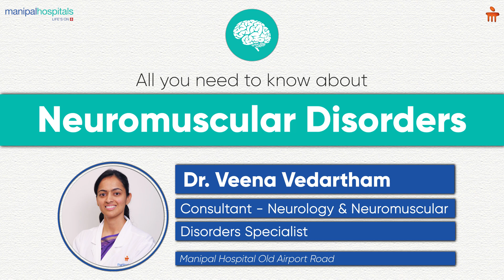Neuromuscular Disorders | Dr. Veena Vedartham | Manipal Hospital Old Airport Road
Neuromuscular disorders are a group of conditions associated with nerves, muscles, or the junction of the two. Dr. Veena Vedartham, Consultant - Neurology and Neuromuscular Disorders Specialist, Manipal Hospital Old Airport Road, speaks about some symptoms that patients present with and which disorder it could indicate. Watch the video to know more.